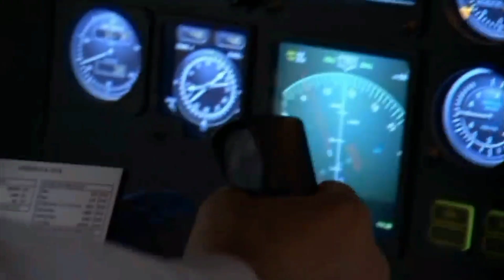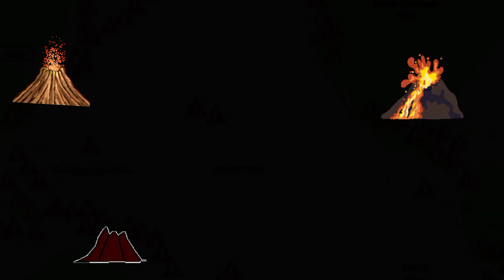All 4 engines FAILED: Horrifying story of British airways flight 009 !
Mystery of Flight MH370

Forty years ago on a flight from London to Auckland the unthinkable happened.
As a British Airways Boeing 747 cruised at 37,000 feet on the Kuala Lumpur to Perth leg of the journey, on 24 June 1982, one engine failed, then another, then another, and then the fourth.
For 15 minutes the plane descended towards the sea and there was nothing the passengers, trapped in the fuselage, could do as they fell towards their deaths.

british airways
british airways flight 9
british airways 009
british airways flight 009
british airways 009 air crash investigation
british airways flight 9 air crash investigation
british airways 747
british airways landing
british airways 747 landing,british airways flight 9 mayday
british airways 747 retirement
british midland airways flight 9
airplane mystery
airplane
plane mystery
unsolved mystery
Jakarta Indonesia
mount galanggung
volcano
volcanic eruption
ring of fire pacific
Pacific Ring of fire
airplane mystery documentary
aeroplane mystery
unexplained mystery
mystery movie
airplanes
mystery videos
mh370 malaysia mystery
mystery of flights